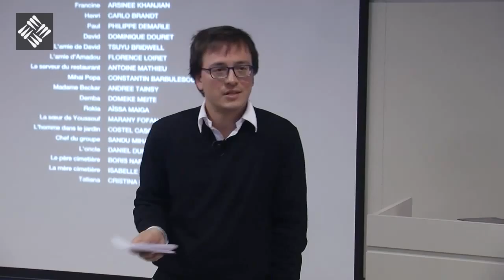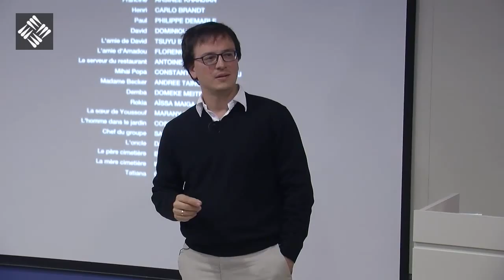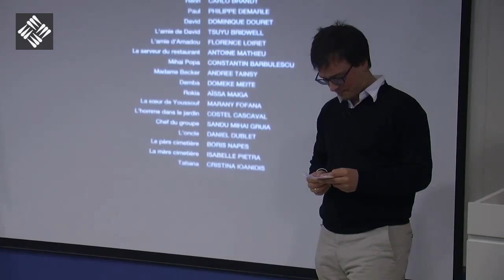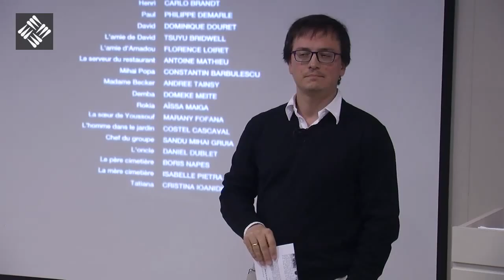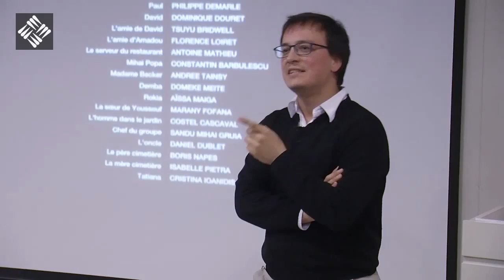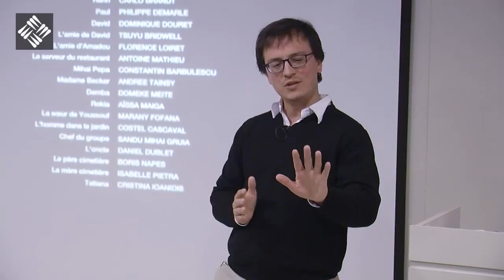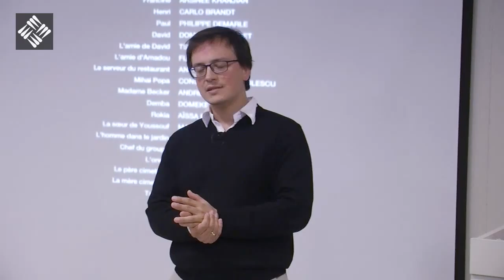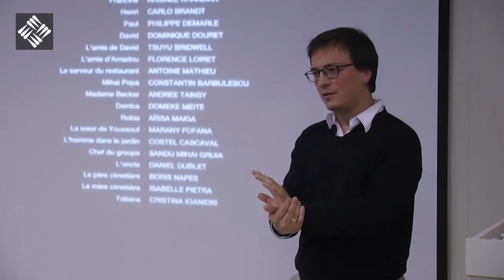V Ciclo de Cine UFV - "Código Desconocido" - Coloquio